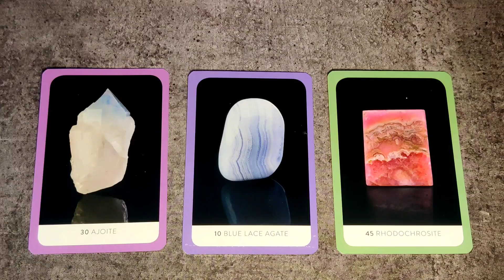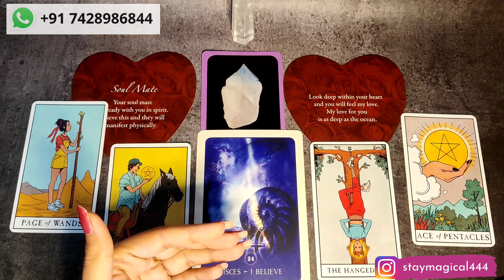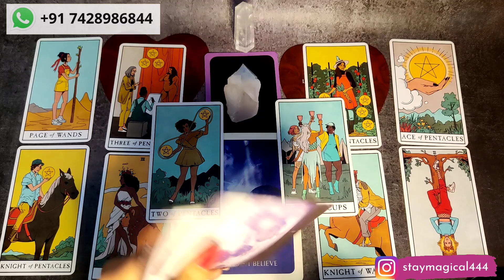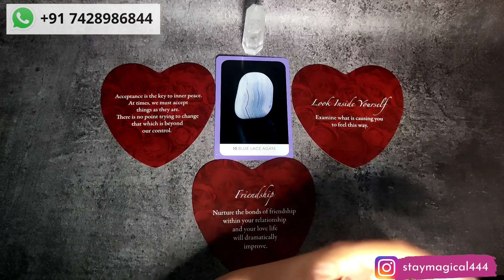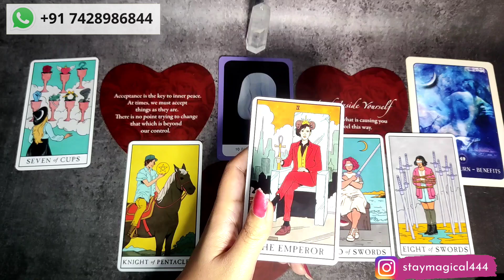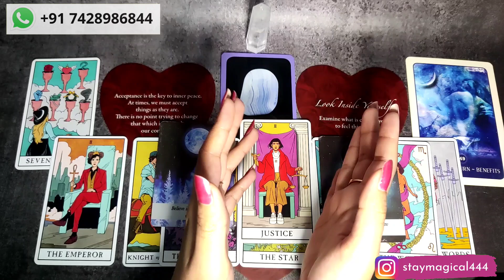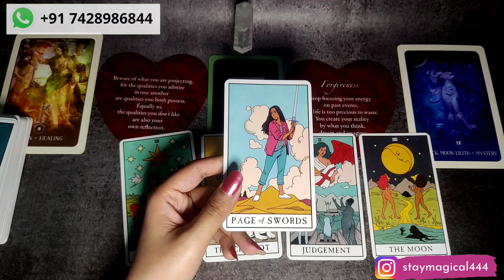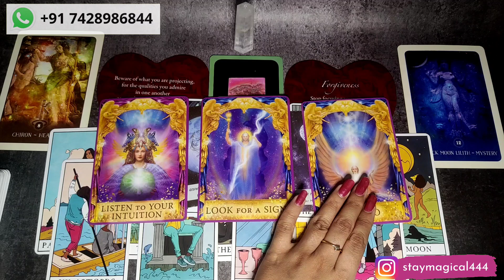YOUR NEXT RELATIONSHIP 🌅LOVE READING🌞 HINDI TAROT 💖Timeless| Pick A Card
🔮Timestamp🔮
Picture 1 - 00:57
Picture 2 - 20:47
Picture 3 - 45:47

NOTE :
👉 DON'T ASK FOR FREE READINGS.
👉 NO CALLS, ONLY WHATSAPP MESSAGES
👉 NO Place for rude and ill-mannered people(will be BLOCKED forever)
👉 NON REFUNDABLE
👉 I am blunt and don't like to sugarcoat.